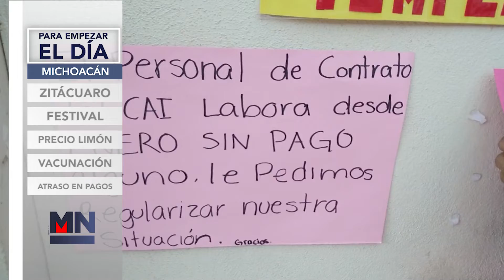PARA EMPEZAR EL DIA 06 DE MAYO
¡Muy buenos días! es viernes 6 de mayo y esta es la información que necesita saber para empezar el día:

Tras la agresión armada en Zitácuaro que dejó lesionadas a tres personas, entre ellas el hermano del presidente de dicho municipio, el Fiscal Adrián López Solís informó que las investigaciones arrojan que la intención de los agresores era privar de la libertad al Juan de Dios, quien forcejeó con lo agresores, detonando la agresión.

Con la participación de cocineras tradicionales de 60 municipios, atracciones como juegos mecánicos, stands, artesanías, área infantil y más, este jueves arrancó el Festival Michoacán de Origen en el Centro de Convenciones de Morelia.

El Presidente del Comité Nacional Sistema Producto Limón Mexicano, Bernardo Bravo, señaló que luego de varios meses de precios elevados en la producción de limón, estos se estabilizaron y volvieron a caer, provocando pérdidas en los productores, quienes venden el fruto a un costo mucho menor.

Con mayor afluencia se desarrolló el segundo día de vacunación contra Covid 19, para jóvenes de 12 a 14 años de edad en los tres módulos instalados en Morelia. A diferencia de este miércoles, este jueves los jóvenes y sus padres aprovecharon el día festivo para acudir a los módulos, formando filas desde las 8 de la mañana.

Personal de Cadis en el estado acusan que persisten los atrasos en sus pagos quincenales; hace algunas semanas les hicieron pagos parciales pero de nuevo hay atraso de dos meses sin algún indicio de solución.

Usted ya está informado, para empezar el día en MeganoticiasMorelia